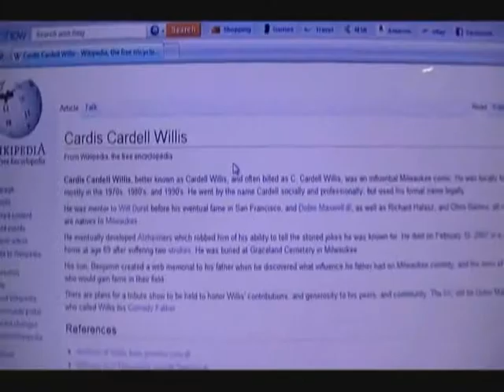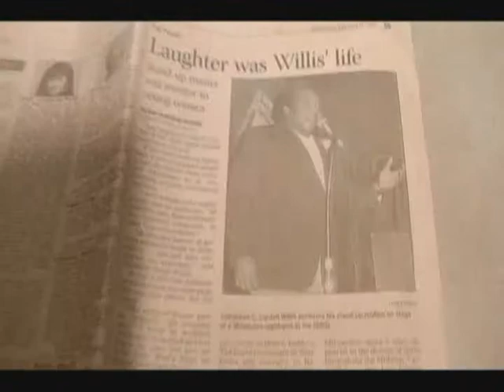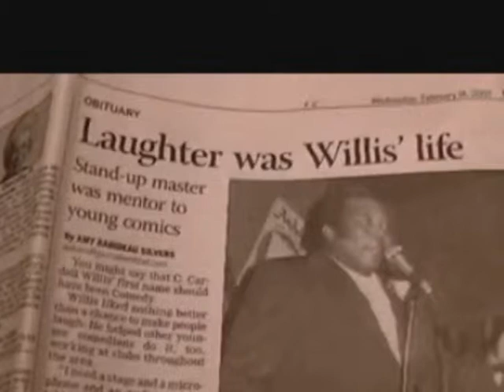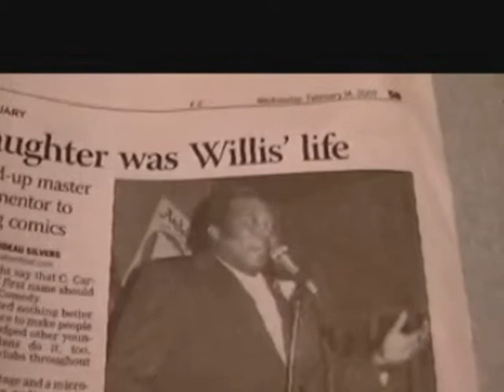Cardell Willis Tribute Show promo